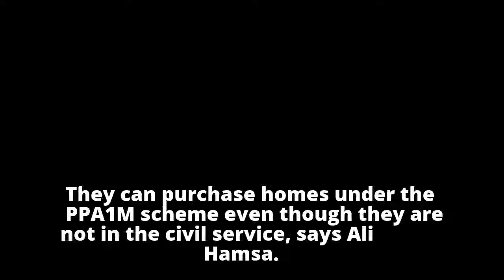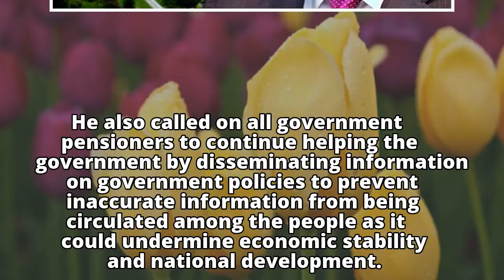Children of government pensioners now eligible for civil servant housing scheme